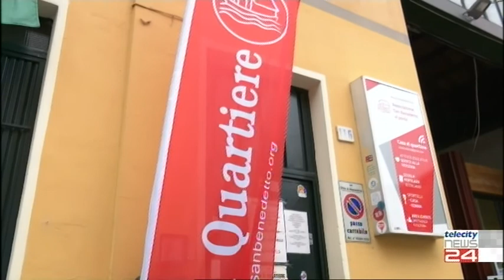06/10/21 - Inaugurato il Progetto Nonsonounmurales ''Segni di Comunita'''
06/10/21 - Inaugurato il Progetto Nonsonounmurales ''Segni di  Comunita'''